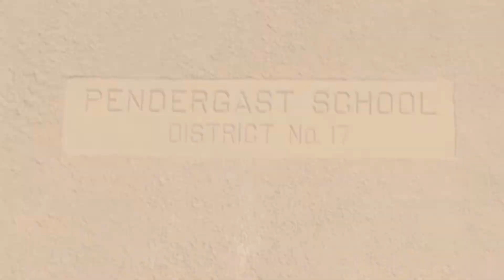Message from Dr. Jennifer Cruz - March 2022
The time has come to register your future kindergartners for the 2022-23 school year and Dr. Cruz celebrates Women History Month.